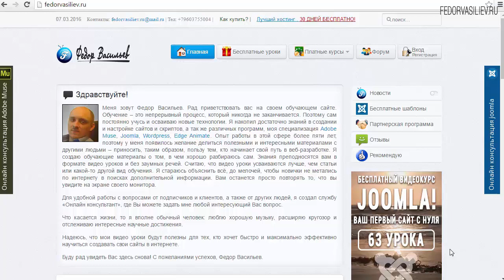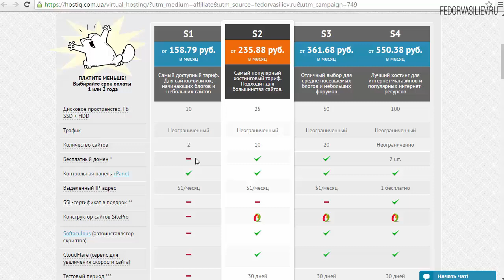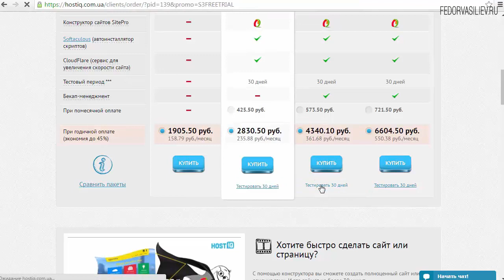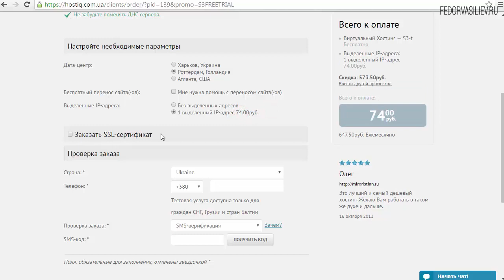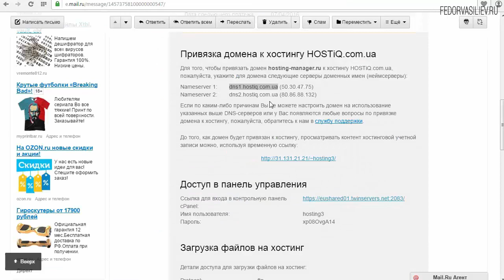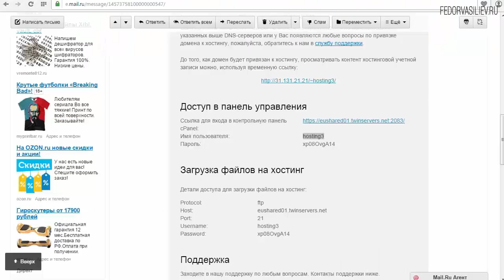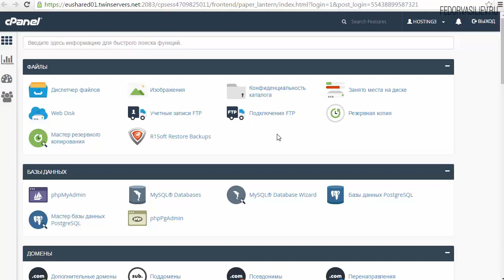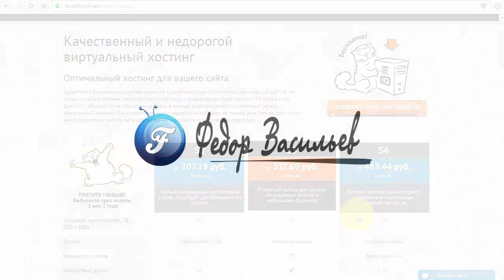2.Как правильно зарегистрировать хостинг | бесплатный хостинг 30 дней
Как правильно зарегистрировать хостинг? В этом уроке по шагам, для новичков.